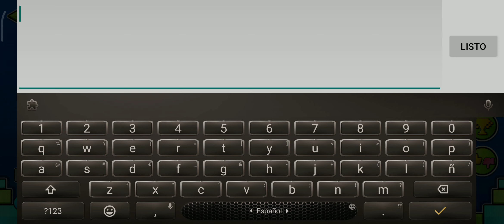arb cant complete even a simple side quest, lol | Geometry Dash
arb cant complete even a simple side quest, lol